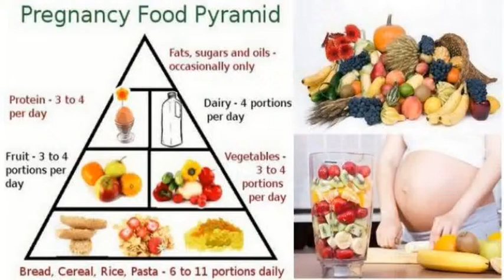Pregnancy Diet Plan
Dr. Anjana Kalia Pregnancy Diet Plan will give you some idea of what a pregnant woman should typically consume in a day for a healthy diet during pregnancy.
Gurgaon
Vivafit, C-72, 7th Floor, Super Mart-1, DLF-4, Gurgaon
Contact Person: Dr. Anjana Kalia